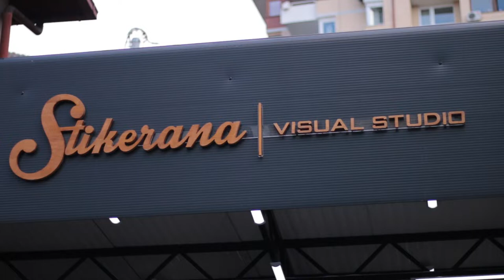Maserati Ghibli True Blood Wrap - Stikerana Visual Studio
Sva zahvala pripada Allahu!

Maserati Ghibli wrapped in Teckwrap True Blood HD
by Stikerana Visual Studio Sarajevo

Video by: Bagra Sarajevo (instagram: dir.bybagra)

Stikerana Visual Studio
📢Zatamnjivanje (certificirani LLumar i Xpel instaler)
📢Poliranje i zaštita - Detailing (certificirani Sonax i Ewocar detailer)
📢Presvlačenje vozila (avery, 3M, inozetek, teckwrap, arlon, oracal)
📢PPF - providne samoizlječive folije za zaštitu (xpel ultimate plus)
📢Dizajn - Izrada - Montaža pvc naljepnica (od ideje do realizacije)

Pregled, savjeti i kalkulacije cijena su POTPUNO BESPLATNI!

ZAKAŽITE SVOJ TERMIN!!!